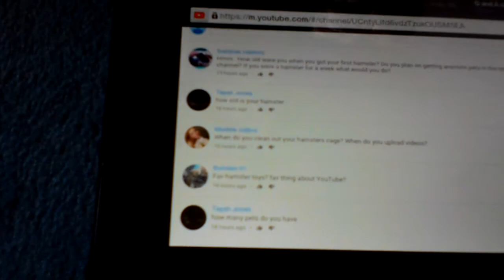Q AND A me answering them